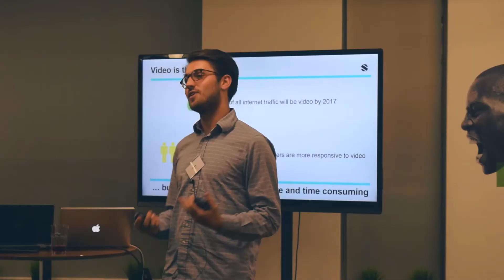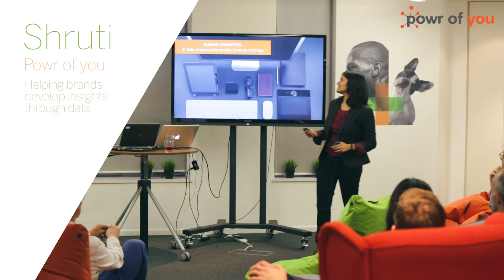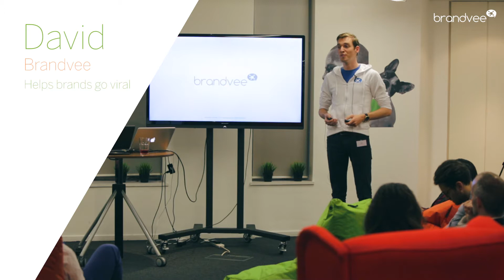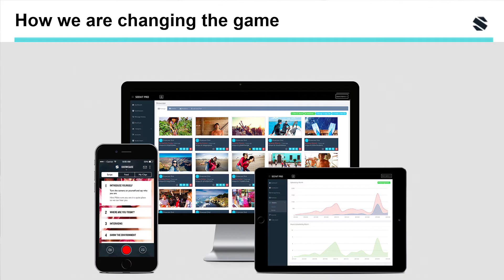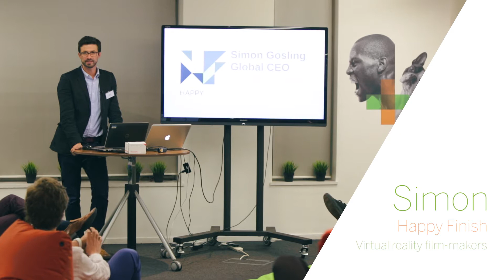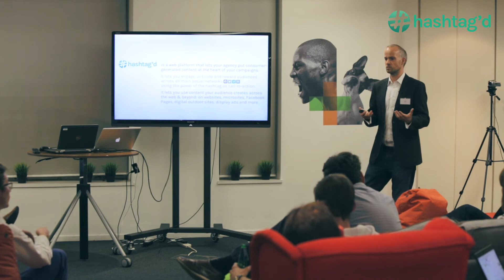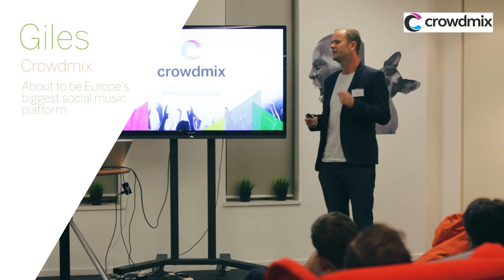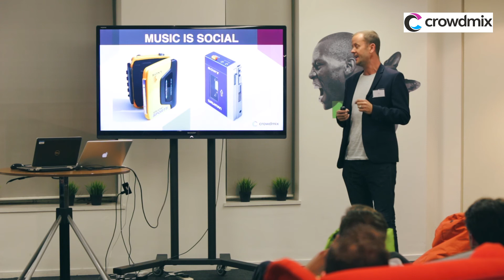WE + Friends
WE brought together a bunch of friends, partners & start-ups to hear the latest on how tech is helping us solve comms issues.